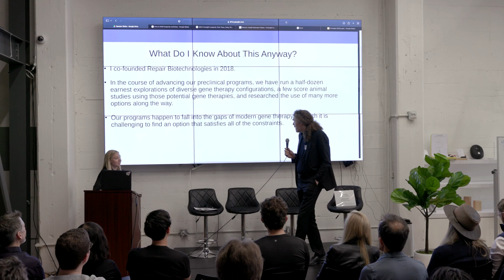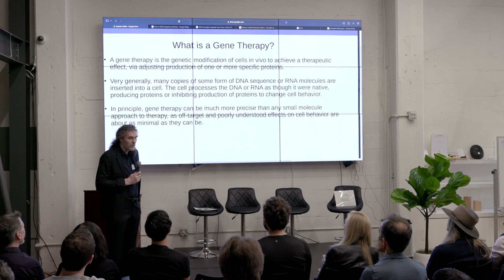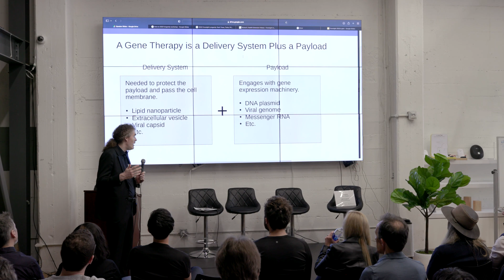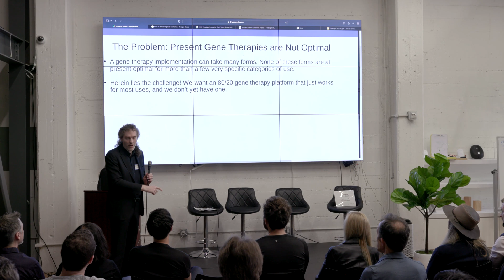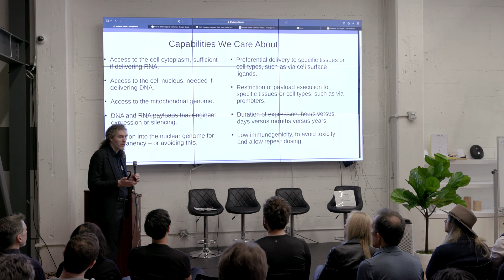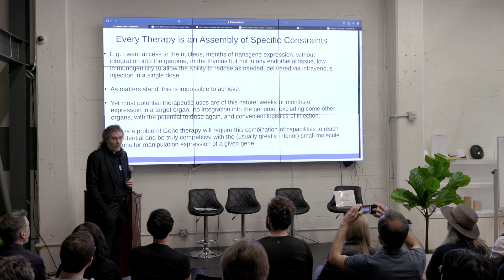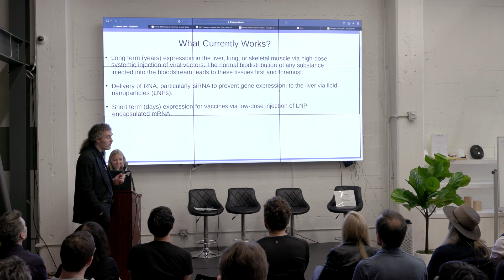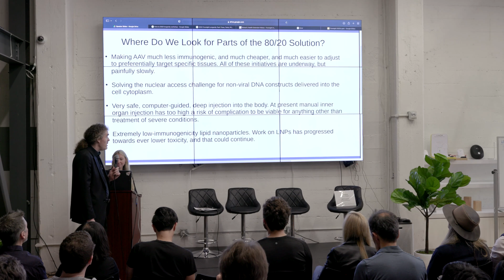Reason | The 80/20 ''Just Works'' Gene Therapy Platform